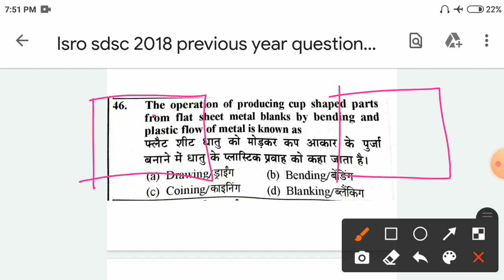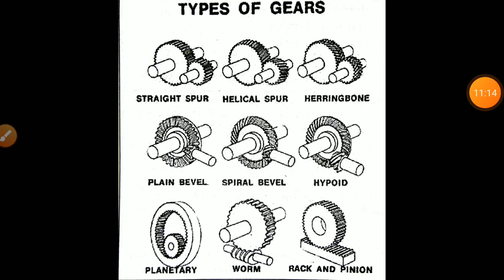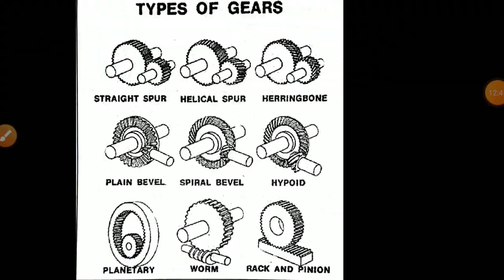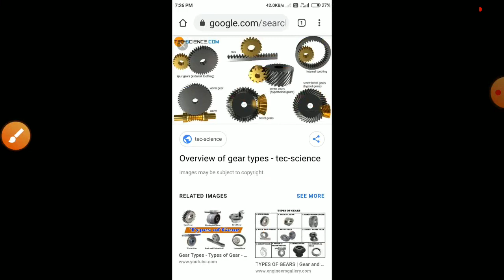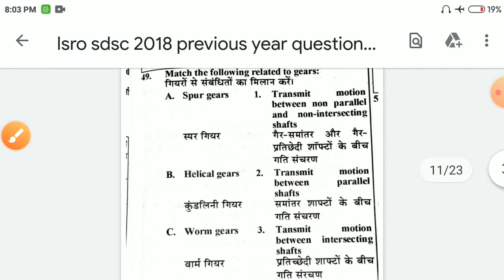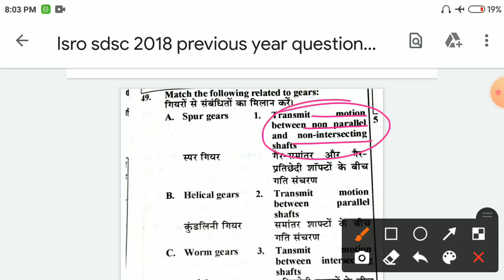isro 2018 sdsc previous year question papers | mechanical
Hello
dear students
I am discuss about isro sdsc Mechanical previous year question paper in this video